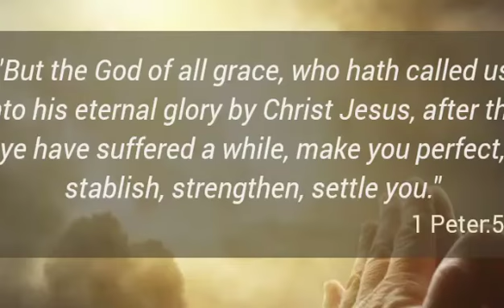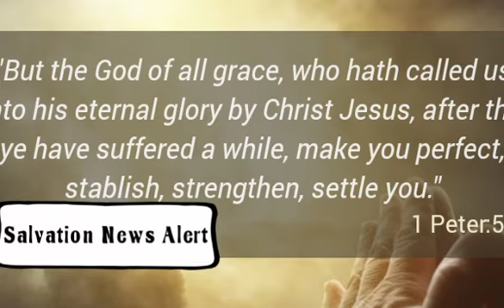How To Use Your Time For God-Dr.Graham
How we use time matters for both God and Man.
So, we must be conscious of the time that we have been given by God and definitely use them wisely.
Living each day with the mind of Christ Jesus as if it is the last day.
I pray that God will everyone of us the that grace to live more like him.

Shalom🙌🏾❤️.